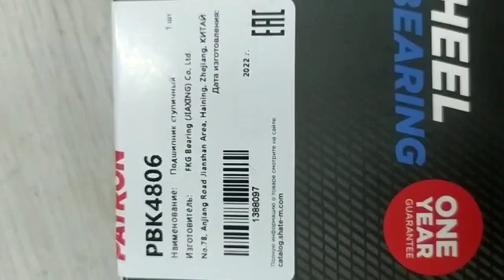Подшипник полуоси Ford C-Max, Focus, Fiesta, Kuga